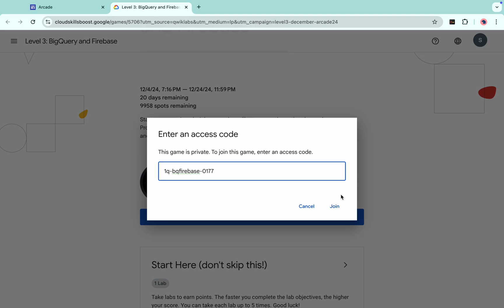🎄 December Arcade Now Live : New Games & New Labs 🎮